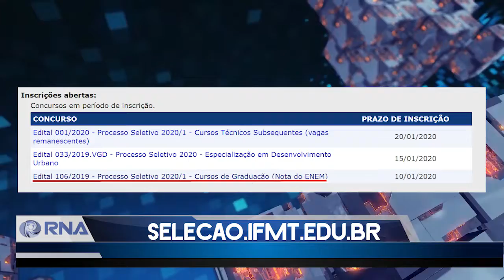Inscrições para seletivo do IFMT utilizando a nota do ENEM se encerra nesta sexta, 10